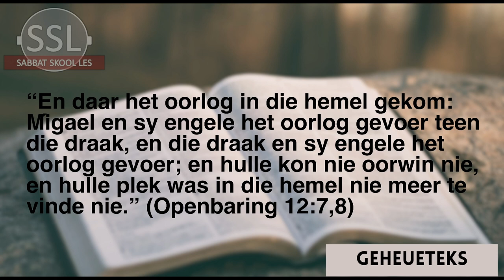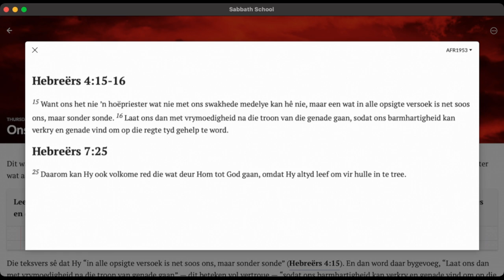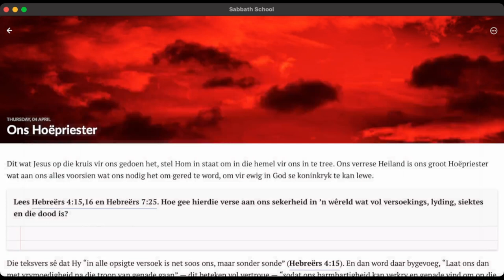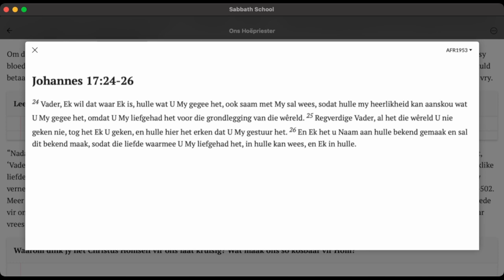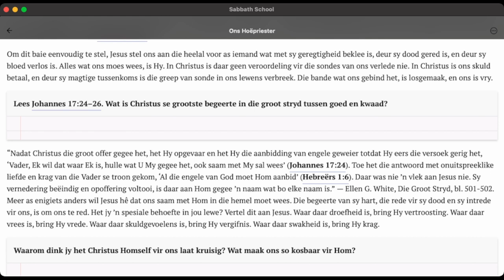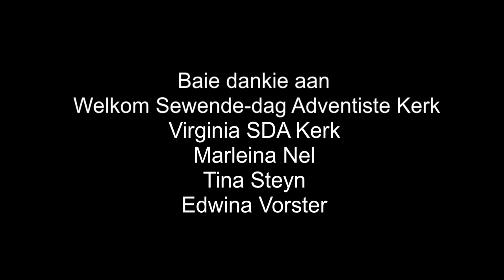Donderdag 04 April - Ons Hoëpriester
Les 1 – Die felste oorlog van alle oorloë
30 Maart tot 05 April

Aanbieder:
Wiets Behr

Jesus Christus